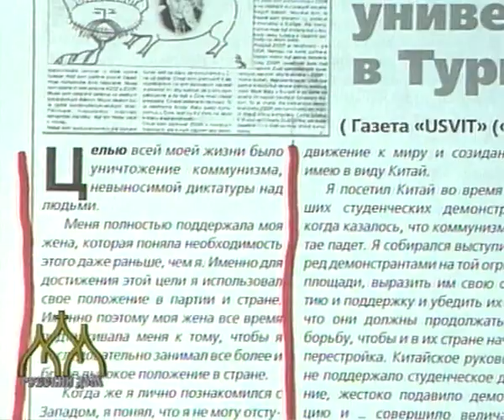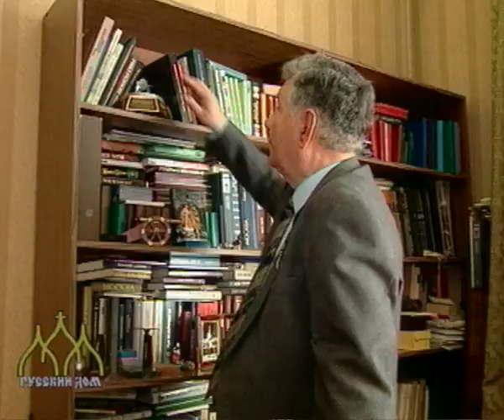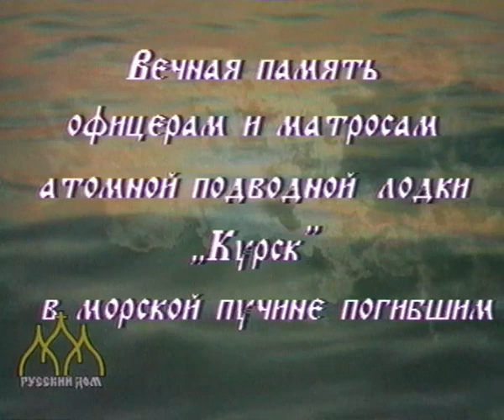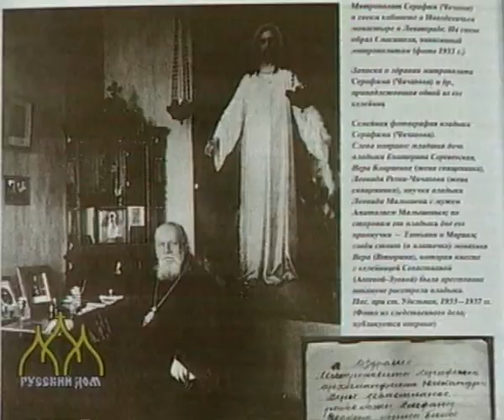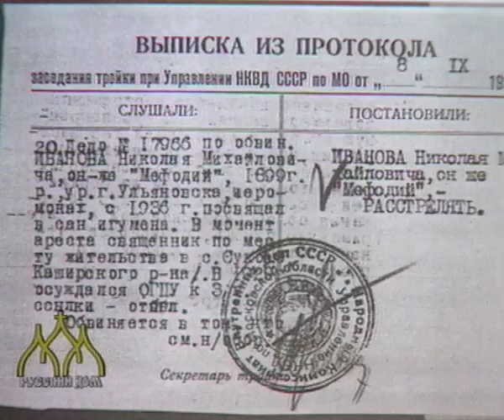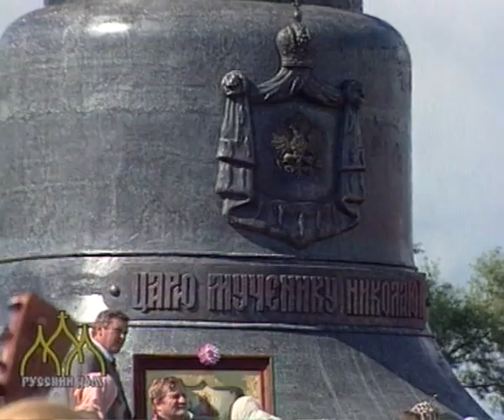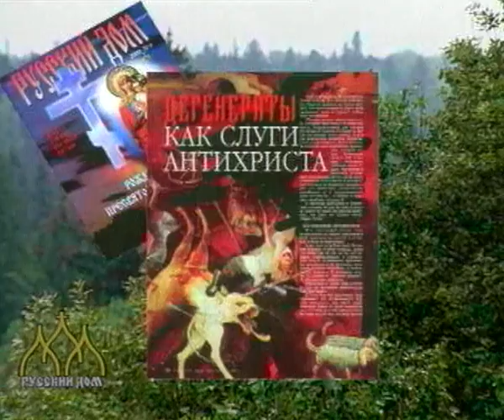2000 08 24